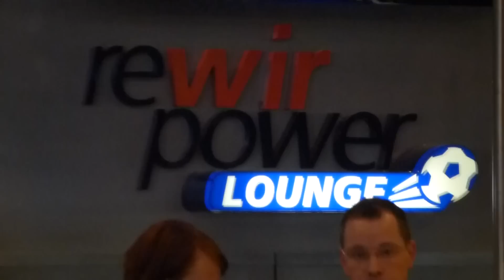VIP Bereich - VFL Bochum